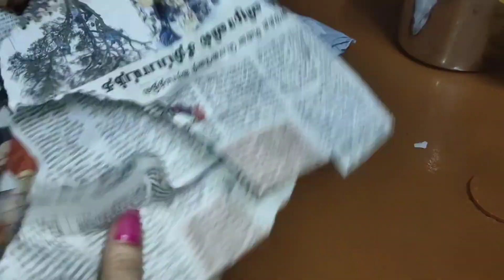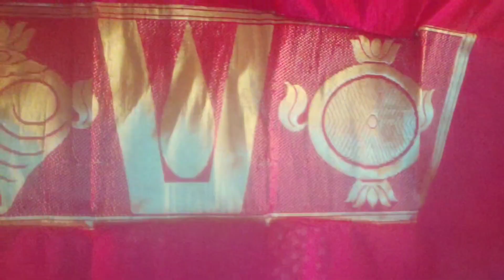పండగలలో backgrounds🙏 కోసం 9రూపాయలకే 😯ఛామదుంపల😋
festivals low backgrounds Mishor rocket sale 9 Rupees Chama Dhumal